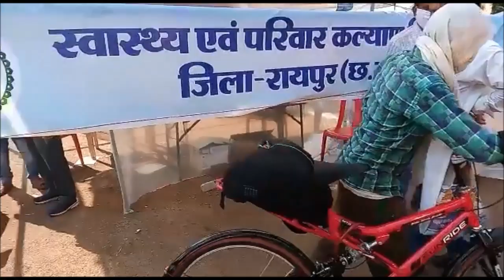पैदल चलते-चलते थक गये तो मजदूरों ने खरीदी साइकिल, विशाखापत्तनम से पहुंचे Raipur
रायपुर के टाटीबंध चौक पर प्रवासी मजदूरों के आने का सिलसिला लगातार जारी। विशाखापत्तनम से साइकिल से 9 मजदूर रायपुर के टाटीबंध चौक पर पहुंचे। 200 किलोमीटर दूर विशाखापत्तनम से तीन दिन पहले पैदल निकले थे मजदूर। दिन भर चलते-चलते थक जाने पर 5-5 हजार में सभी ने खरीदी थी साइकिल।